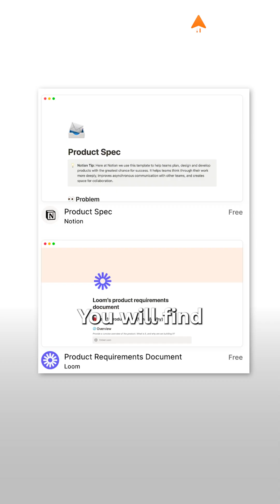Write PRDs Faster with ChatGPT!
Save time and effort writing product requirements documents. This video shows you how to use ChatGPT to generate a custom PRD template, so you can focus on what matters most.